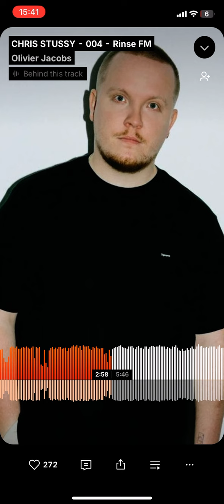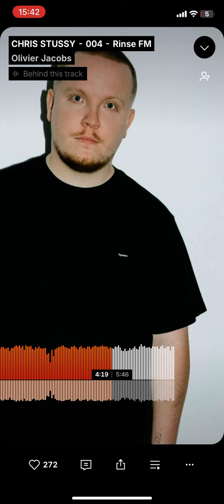Chris Stussy - 004-Rinse Fm-